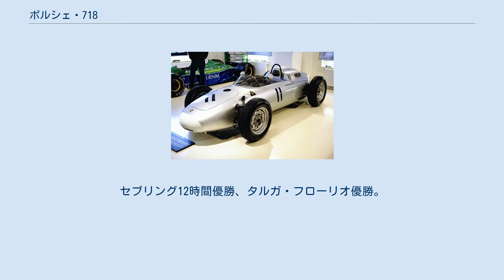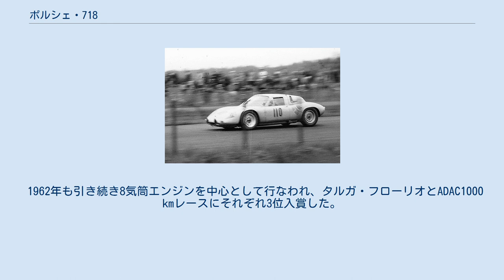ポルシェ・718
ポルシェ・718 (Porsche 718) は、1950年代後半にポルシェが開発し、1960年代前半まで競技運用されたスポーツカーまたはシングルシーターである。
 1957年、ポルシェ・550を全般的に大きく改良して製作された。
エンジンが148馬力 (PS) となり、1958年には160 PSを発揮する547/4型エンジンも搭載された。
 1960年にスイングアクスルからセミトレーリングアーム式サスペンションに変更され操縦性が大幅に向上した。
また新レギュレーションに対応するためウィンドシールド面積が増えている。
ル・マン24時間総合10位。
セブリング12時間優勝、タルガ・フローリオ優勝。
 1961年のレギュレーション変更に則ってエンジンルーム後方に一定寸度のトランクが設置可能な余剰空間が設けられた。
 1961年は210 PSを出力する8気筒の771型エンジンを用いタルガ・フローリオで3位に入賞するが、771はトラブルが多くこの後満足な成績を上げていない。
ル・マン24時間には3台が出場し、エンジン排気量1,966 cm3スパイダーが総合5位、同1,606 cm3クーペが総合7位、同1,587 cm3クーペが総合10位に入賞した。
 1962年も引き続き8気筒エンジンを中心として行なわれ、タルガ・フローリオとADAC1000 kmレースにそれぞれ3位入賞した。
 1963年、1964年には連続してヨーロッパ・ヒルクライム選手権チャンピオンの搭乗車になっている。
 1957年F2のエンジン排気量規定が1.5リットル (L) になったのを機に 718RSKを改造して出場した。
1960年からはポルシェ・787と併用された。
 1961年F1のエンジン排気量規定が1.5 Lになったのを機に718F2から移行した。